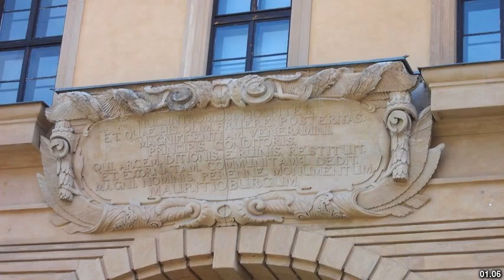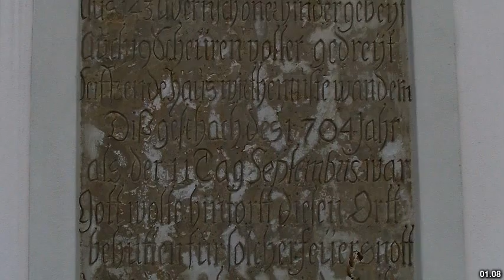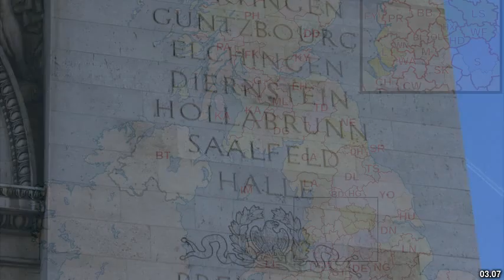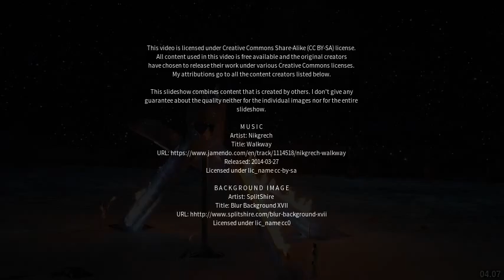Best places to visit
Best places to visit - Insch (United Kingdom) Best places to visit - Slideshows from all over the world - City trips, nature pictures, etc.